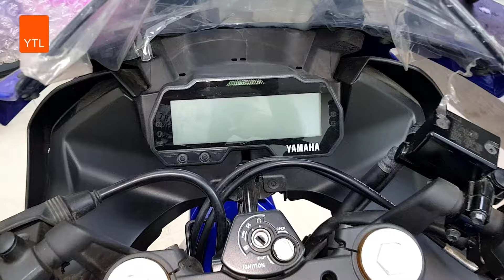Yamaha Yzf R15 First Blue Good Features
The New Motor Bikes 2021 New Blue Mixed Black Edition 2021
New Yamaha R15 V3 Mileage   30-35 Kmpl   [ Yamaha R15 V3 -DD ]
New Yamaha R15 V3 Top Speed  140 Km/h  [ Yamaha R15 V3 -DD ]

New Yamaha R15 V3 Price in Bangladesh Tk.5,40,000 BDT - Approx | indian Version | New Bike | Yamaha Showroom in bd  [ Yamaha R15 V3 -DD ]

Yamaha R15 V3 Price In india Rs 1.75 Lakhs-Approximately Delhi Ex-Showroom Price | only Indian version | New Bike | Yamaha showroom in india 2021

New Yamaha R15 indo Version
New Yamaha R15 New Features 2021
Engine
The new 2021 comes with 55cc single-cylinder, 4-valve, liquid-cooled motor tagged with the 6-speed transmission gearbox. The good part it comes with intelligent variable valves actuation (VVA) provides torque for ease of use even at low RPM.

The new 2021 R15 is capable of having 19hp of power and 14.7 Nm of torque.

LEDS
The design comes inspired by its elder sibling the R1; therefore, the new 2021 R15 gets the sharp LED headlights, and the same goes with the rear portion as well.

Assist and Slipper clutch
The new R15 comes with the slipper clutch system to reduce the force of the rear wheel while lowering the high gear to the lower gear.

Full LCD Dash
Further to add the LCD dash complete with all functions like the gear shifts and light switch indicator. The LCD also features the fuel, gear position, speed, distance and rpm indicators.

Tires
To increase the safety, Yamaha has put large radial tires (front tires: 100/80 – 17, rear tires: 140-70 – 17) increase the contact area of ​​the road, confident cornering.

Brakes
Brake duties are performed by the single-disc 282mm and 220mm size respectively for the front and rear wheels.

New swing arm
Going further the Yamaha has also designed the new swingarm which suites the alloy wheels.

The new R15 gets the new shock absorber front suspension with inverted shock Low centre of gravity design absorbs road conditions increase the cornering performance.

There are three paint schemes available for the new Yamaha R15.

Mobile | Hafsa Mart BD